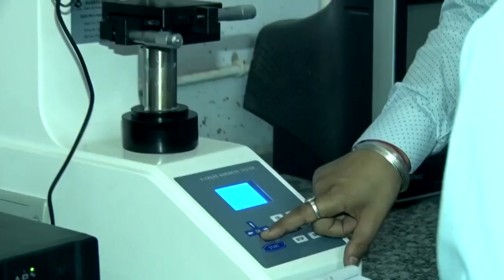BHAI GURDAS COLLEGE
BHAI GURDAS GROUP OF INSTITUTION
(SANGRUR)PB.

I'D (alakram9896)